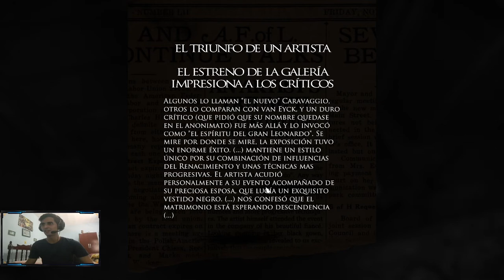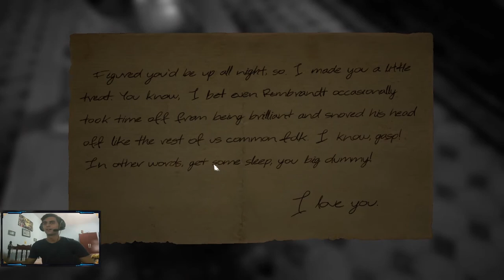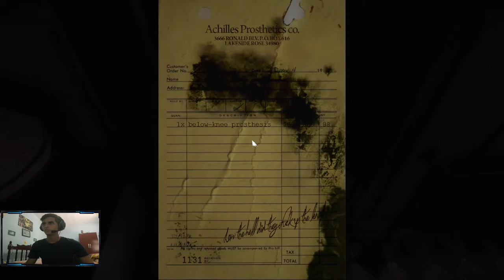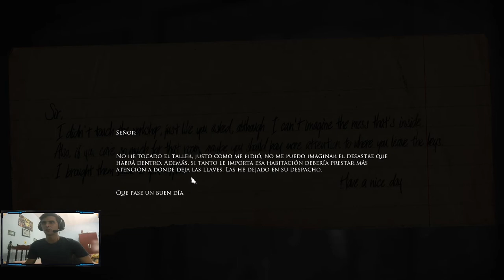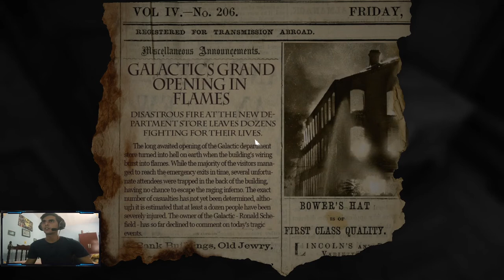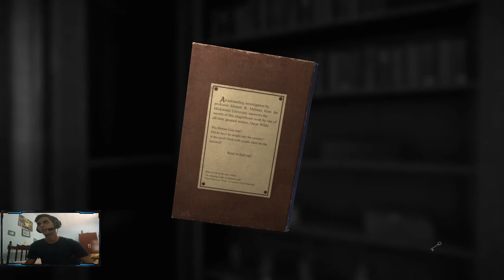La cocina del infierno.Comienza el terror. Layers of Fear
Bienvenidos a otro video mas en este tu canal de videojuegos de acción, de terror y de aventuras. Hoy les traigo un buen titulo de terror, ya se que es algo viejo pero es lo que pude encontrar, espero que lo disfruten y que se asusten como lo hice yo, XD. Mil gracias.
Empezamos en 3. 2 1. accion.Layers of fear